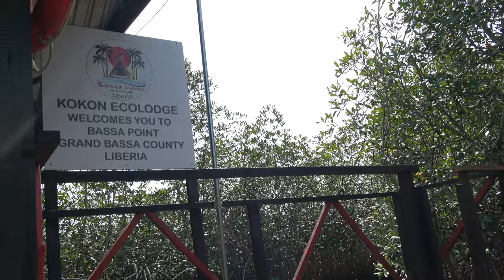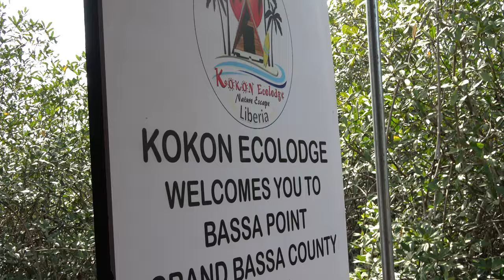Arrival Dock at Kokon Lodge in Bassa Point, Grand Bassa County - Liberia April 2024 Journey